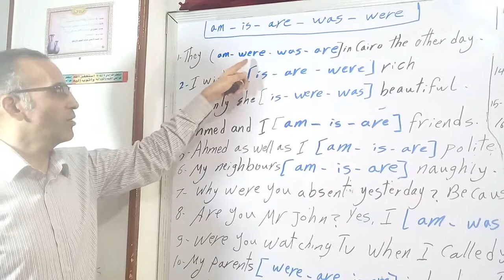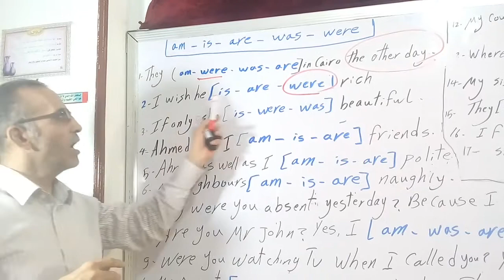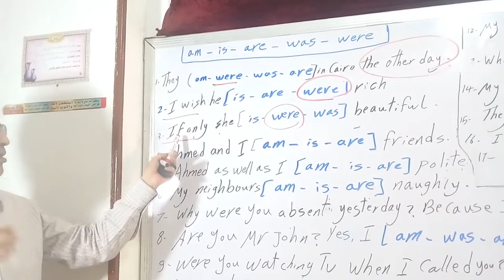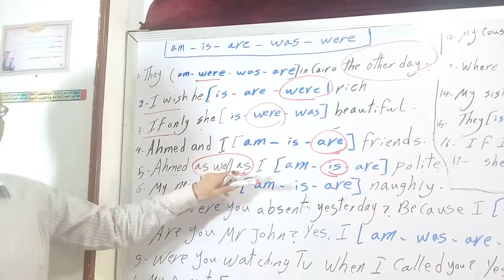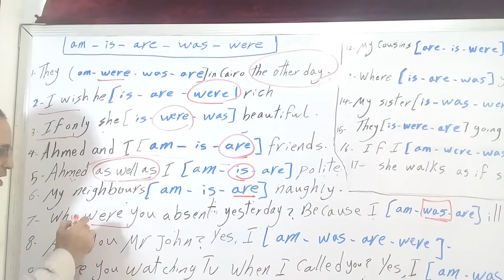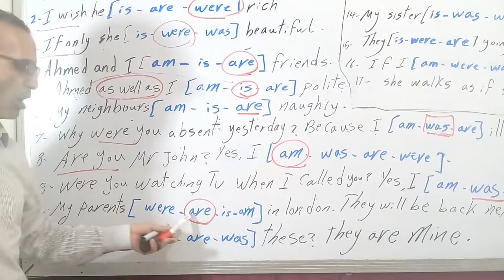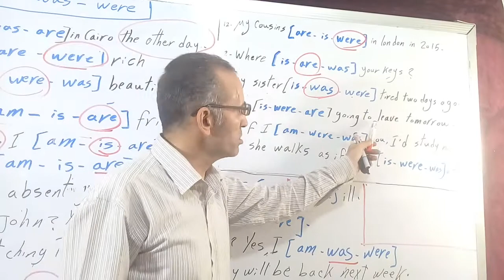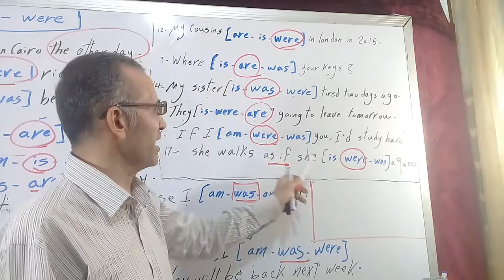اسئله صعبه علي قاعده (am /is/are/was/were)Difficult exercises on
difficult exercises on( Verb to be) خاص بطلاب الثانوي